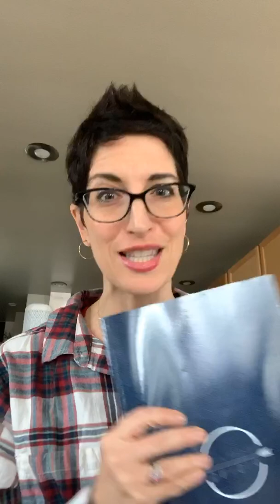Vision matters.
Coach Sneak Peek